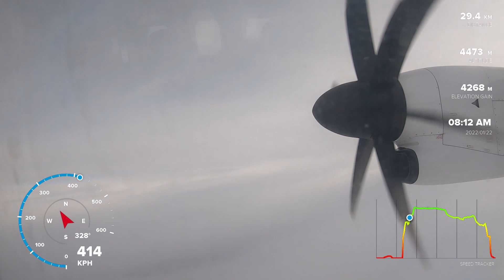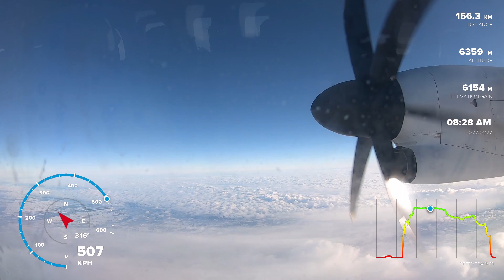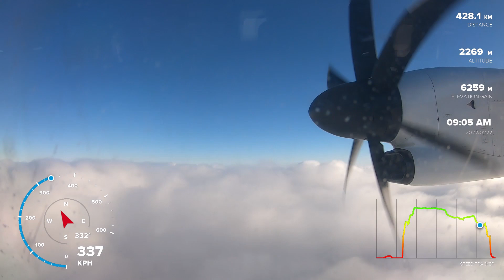Cały lot w 5 minut | Lublin (LUZ) - Gdańsk (GDN) | Parametry lotu | Full flight in 5 min Dash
Cały lot w 5 minut z Lublina do Gdańska liniami PLL LOT na pokładzie samolotu Bombardier Q400.

Na ekranie umieściłem parametry lotu: prędkość, wysokość i pokonaną odległość.